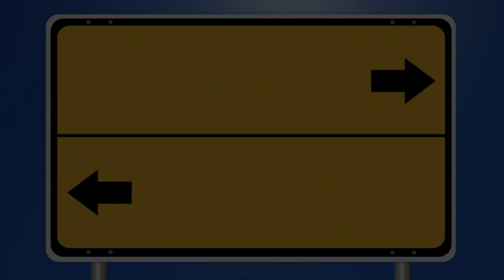Computer Specs ng Multi Seats 7 users in 1 CPU - Vlog #146